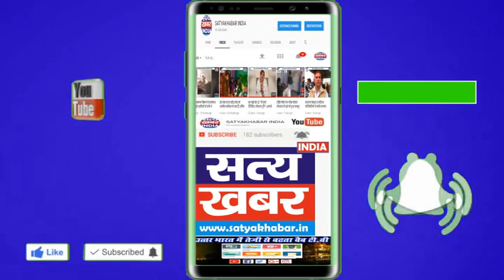SCST का जिला सचिवालय पर प्रदर्शन, नगराधीश को सौंपा प्रधामंत्री के नाम ज्ञापन